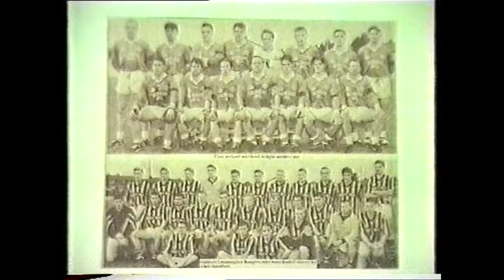Armagh Senior Championship Quarter Final Replay 1998 - Clan na Gael v Crossmaglen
This is the Clan na Gael scoring highlights of the 1998 Quarter Final Replay against Crossmaglen. A number of good scores couldn't prevent Cross from running out eventual winners in a hard fought encounter.